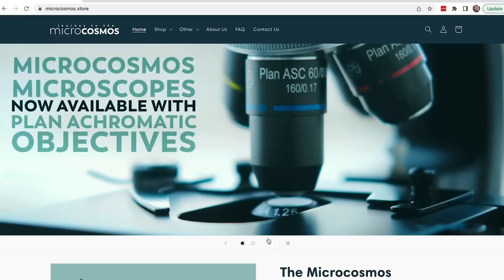The Organism that Broke Biology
And it wasn't the last time we'd break biology either. We were so certain that there were such very particular buckets to put things into, but you probably haven't even heard of some of the weird things organisms get up to. Like conjugation?? What...you touch and exchange genetic information? Prokaryotic consortiums are like lichen but for bacteria. It's wild...wild wild times here on Planet Earth.